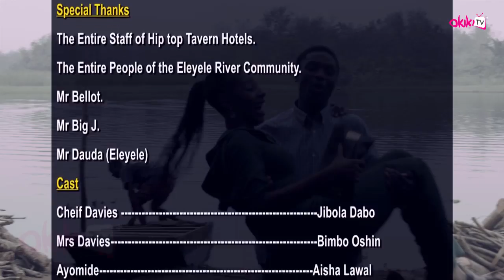Unspeakeable Latest Yoruba Movie 2017 Drama Starring Aishat Lawal | Niyi Johnson | Bimbo Oshin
An open letter posses a treat to a proposed wedding between two lovers. Who is behind this unspeakable act? Find out.